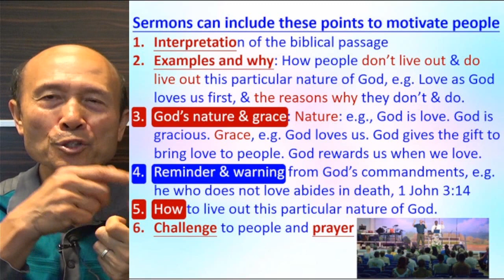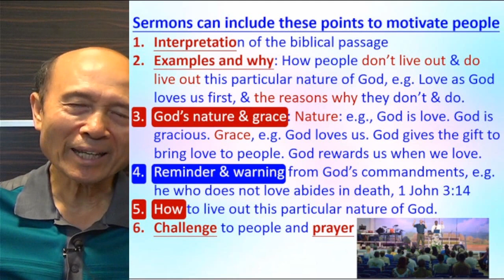God's nature preaching method (A) - Eng – 2023.12.19 Pastor Yip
God's nature preaching method (A)